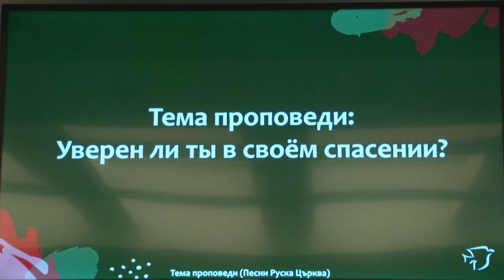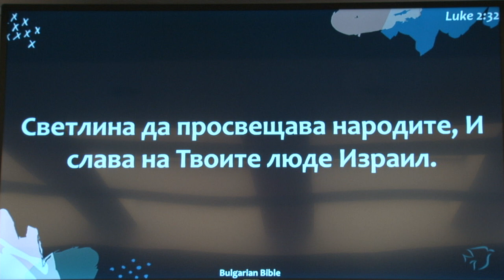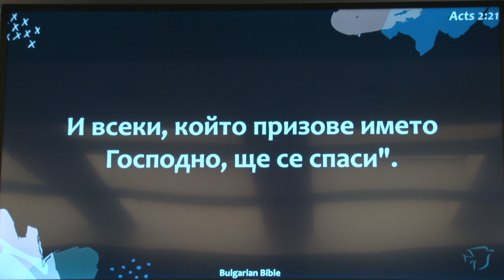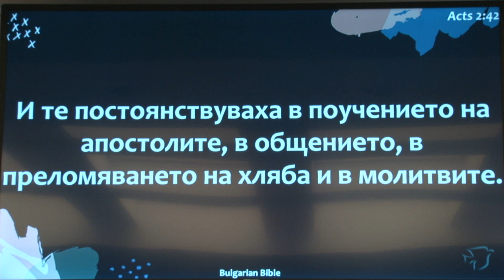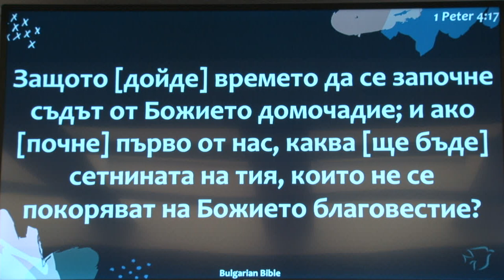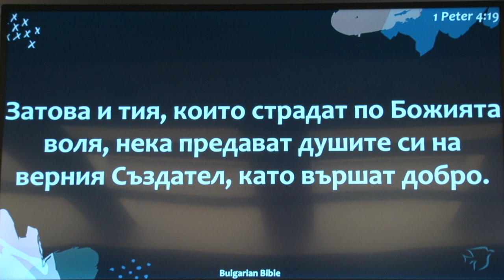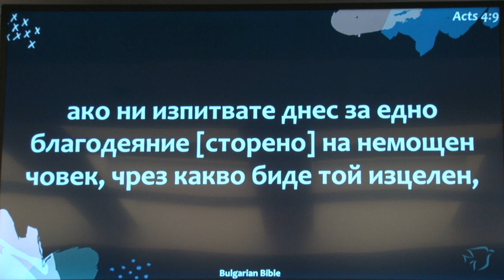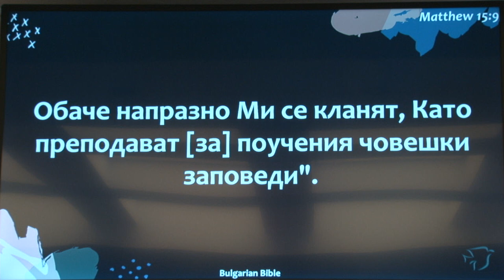Уверен ли ты в своем спасении? проповедует пастор Геннадий Ни